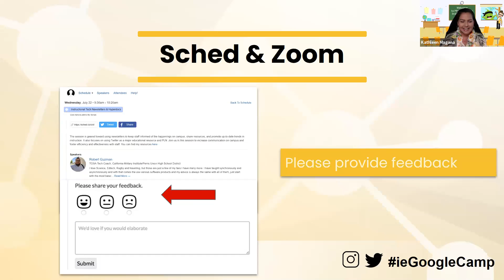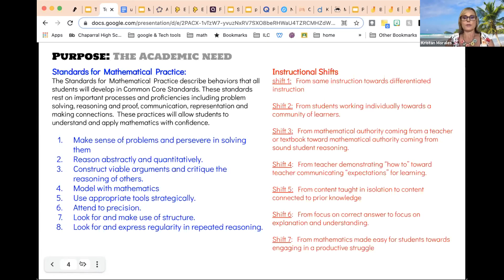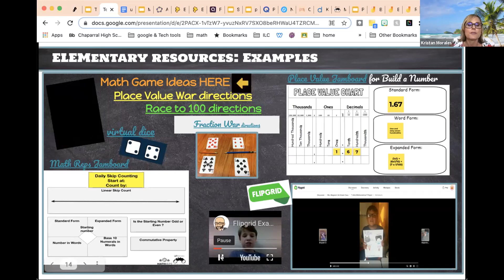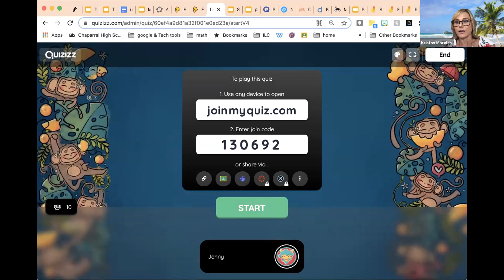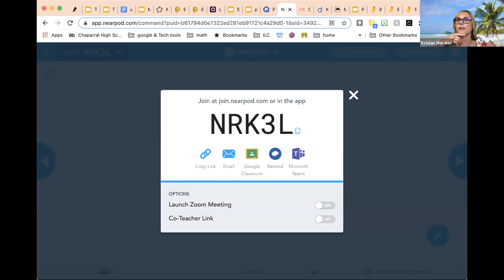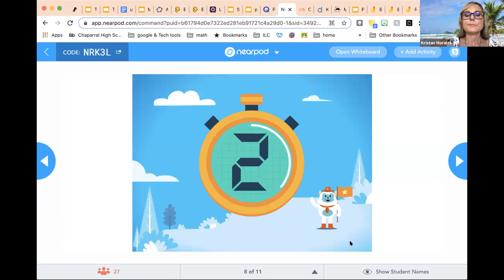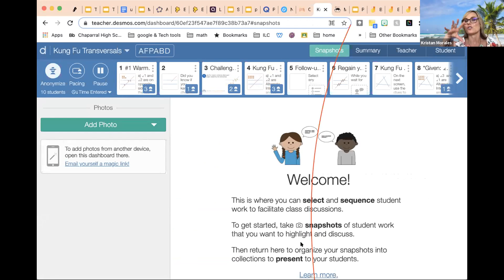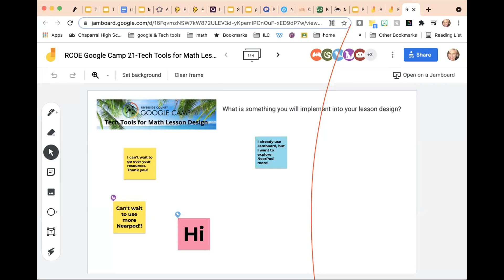W219-4 Tech Tools for Math Lesson Design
Google Camp 2021

Presented by the Riverside County Office of Education (RCOE) in partnership with the Menifee Union School District we are delighted to present the topic of Tech Tools for Math Lesson Design.

RCOE and Menifee Union School District have partnered to provide this learning and sharing opportunity for K-12 teachers and administrators in Riverside County and in the greater inland area.

The summer camp is focused on teaching and learning using Google Apps for Education, Chromebooks, Google Classroom, and many other educational solutions in the Google suite of tools. In addition, the camp is designed to guide emerging online educators through the basics of remote learning, exposing them to the techniques, tools, and troubleshooting skills necessary to teach online with greater confidence.

All sessions provide opportunities for educators to develop their technological and pedagogical, and knowledge and foster better communication and collaboration for all students and staff.

Educational Technology
Division of Educational Services
Riverside County Office of Education

Closed captioning and/or transcription is being provided solely for the convenience of our viewers. Riverside County Office of Education Educational Technology Services does not review for accuracy any information that appears in a closed caption or transcript. Riverside County Office of Education Educational Technology Services makes no representations or warranties, and expressly disclaims any responsibility or liability with respect to, any errors or omissions in, or the accuracy, reliability, timeliness or completeness of, any information that appears in a closed caption or transcript.